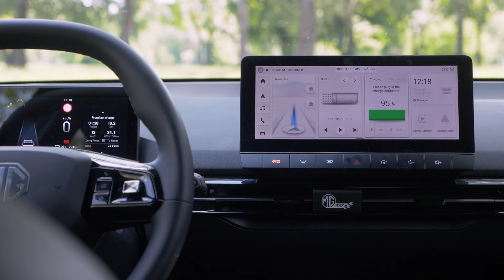Brži od Tesle i Golfa R?!😳 - MG4 XPower - usporedio Branimir Tomurad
MG4 XPower jedan je od najbržih automobila do 40.000€, a kako stoji u odnosu na konkurentsku Teslu Model 3, ali i hot hatch Volkswagen Golf R provjerio je Branimir Tomurad i to na pisti😀